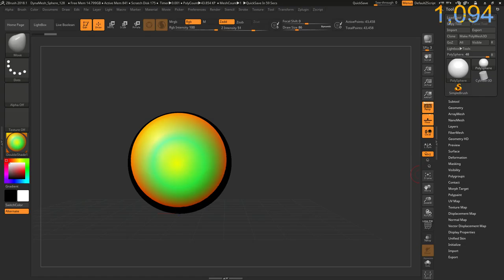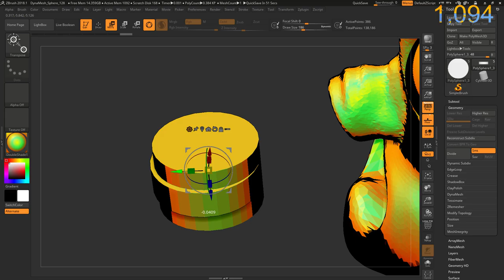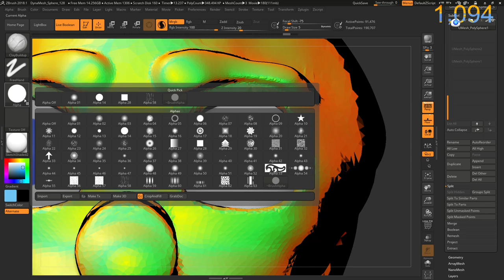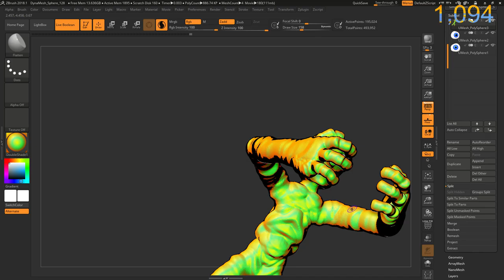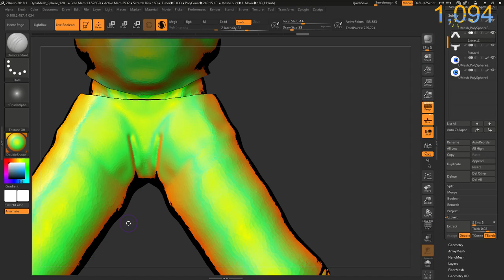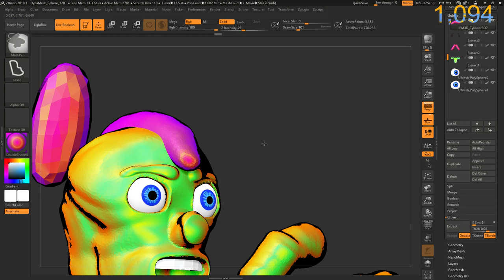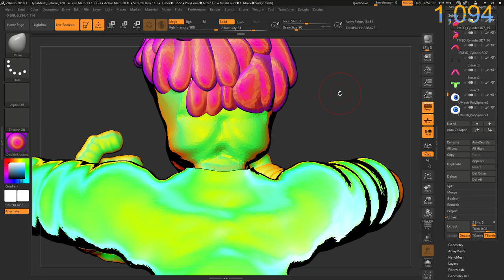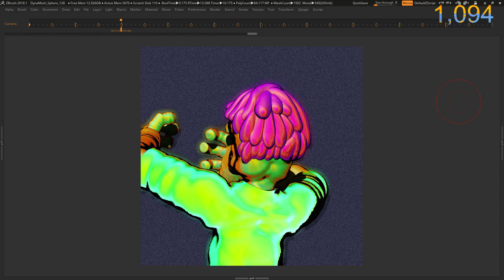Zbrush 2018.1 ComicBook Super Hero Mad Man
This video was so much fun to make.  I created the hair with one subtool I kept duplicating and moving around.  I love the hands, and the face with all his expression...